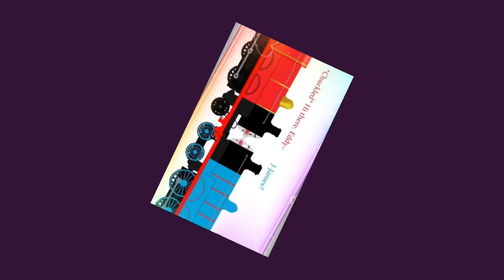DIFFERENCE! Animation meme (TTTE)(Ship)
Inspired: (myself)

Characters used: James, Edward, (Human Designs are by me!)

Time token: 2 hours

Layers: 3

Apps used: FlipaClip CapCut

Anyways

If you get inspired by me credit!! Or mentioned!

 Edited Audio by: (Me)

If you don’t like this ship then I don’t care 🙄